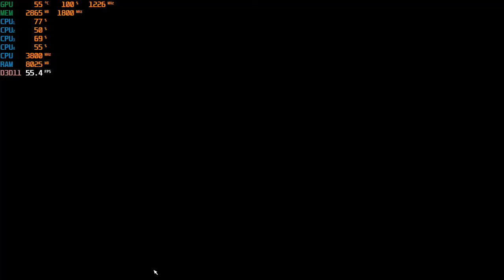Microsoft Flight Simulator 2020 - 1080p with the RX 560 4GB & The Ryzen 3 2200G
Cpu: Ryzen 3 - 2200G OC  3.8ghz
Ram: 16gb DDR4 3200mhz OC (CL 16) {3000mhz stock speed}
Gpu: PowerColor RX 560 4GB Red Dragon
OS: Windows 10 Pro
Res: 1080p
Settings: Low